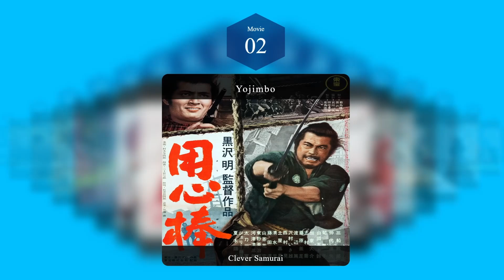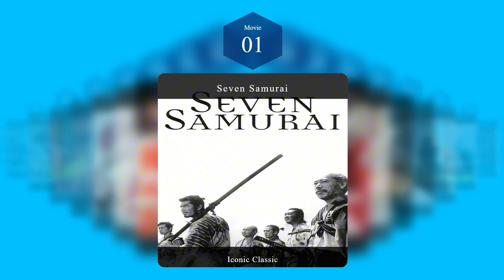Top Samurai Films to Watch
Samurai films have a unique place in cinema, offering intense action, honor-driven stories, and unforgettable characters.

In this video, we highlight the top samurai films to watch, showcasing photos and names of the most iconic and must-see movies in the genre. From epic sword fights to gripping tales of loyalty and revenge, these samurai films have left a lasting impact on film history.

Discover the best samurai movies that every fan of the genre should watch!

🔹 Featuring:

Top samurai films of all time
Best samurai movies with epic battles and stories
Iconic samurai films in cinema history